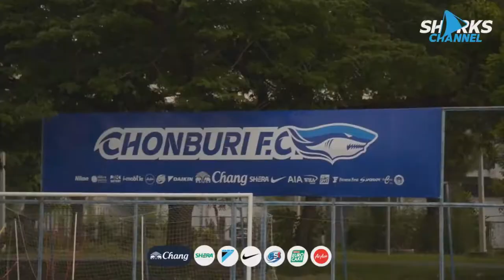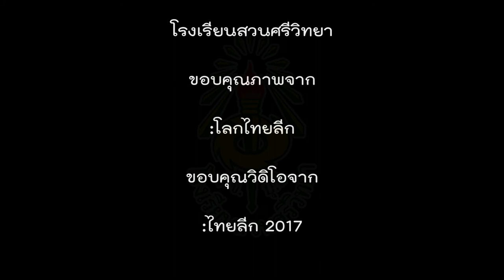Thai League World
นายธนกร จันทร์วิไล เลขที่2 ม.4/5
นายภราดร พลซา เลขที่4 ม.4/5
โรงเรียนสวนศรีวิทยา อ.หลังสวน จ.ชุมพร